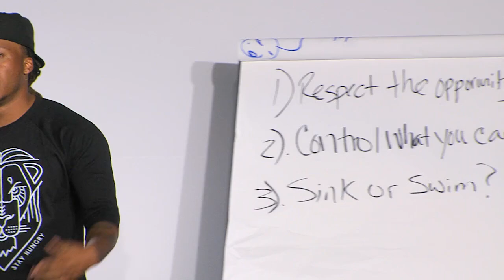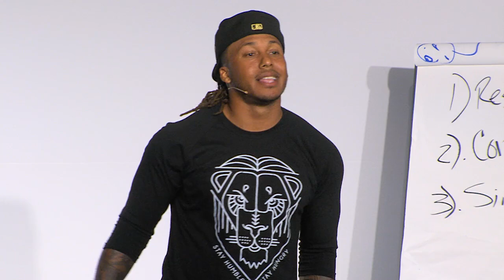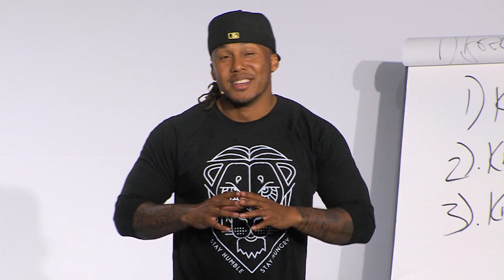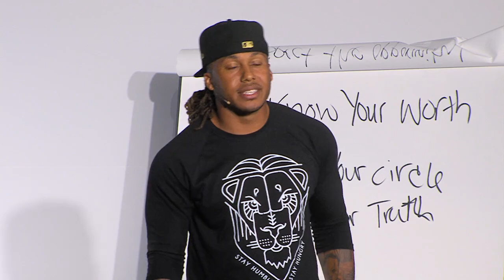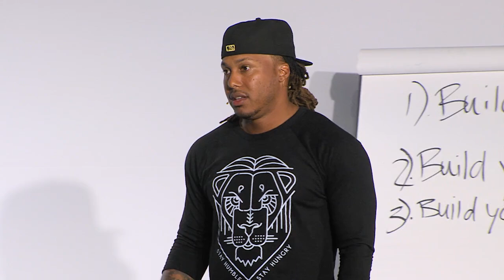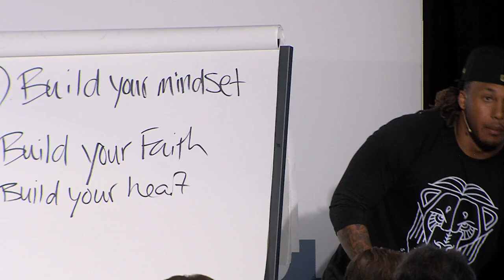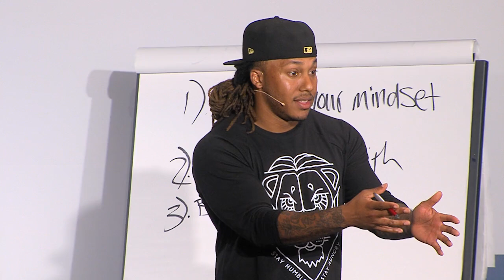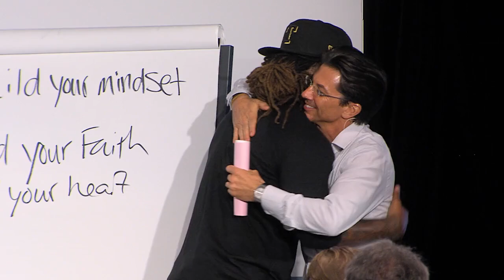Trent Shelton || Keynote Speech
Trent giving a keynote speech at The Growth Event.